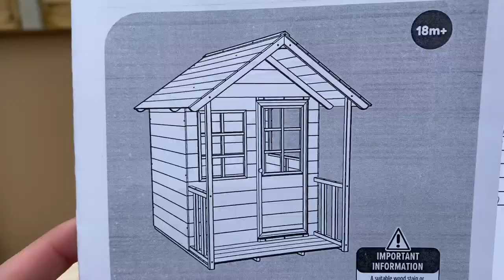Lavender Cottage - How to Build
We've teamed up with the brilliant Becca at The Know & Play Space to show you how to build your Lavender Cottage Playhouse!